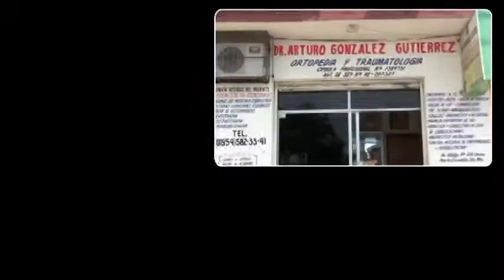Anuncio Dr. Arturo González Gutierrez Septiembre 2011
Anuncio Dr. Arturo González Gutierrez, publicidad de los servicios que ofrece en Puerto Escondido, Oaxaca, Septiembre 2011